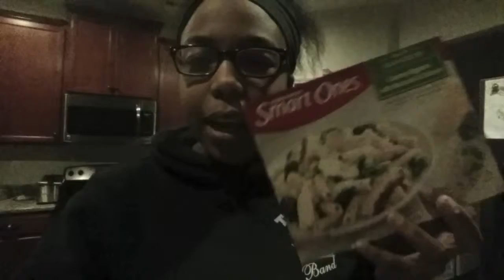39. The 4 Os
Life with Ayesha: This weekly vlog features my beautiful singing voice. I also spend time talking about what Pastor Andy from World Overcomers Christian Church talked about in Bible study.